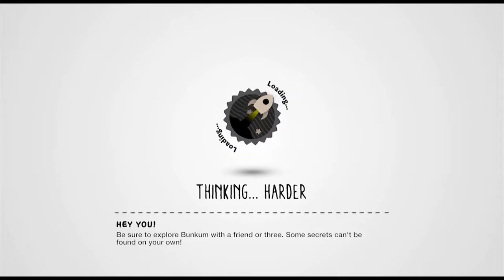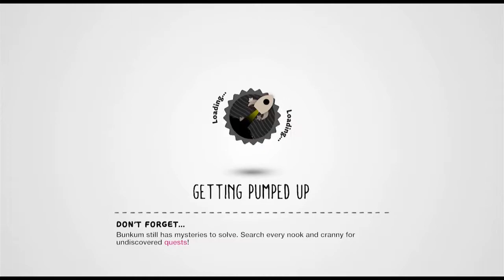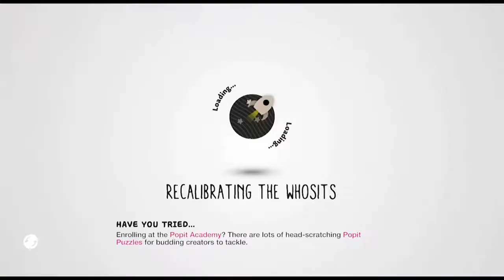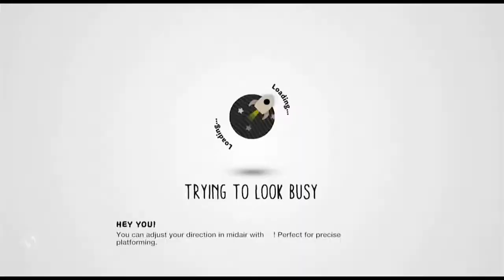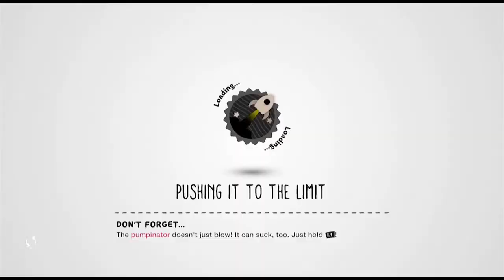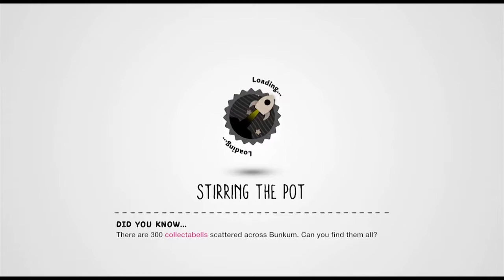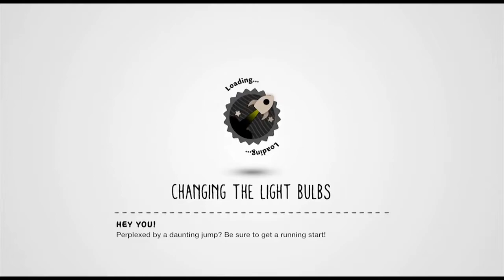PDA Double Plays Little Big Planet 3 P5 XS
XTRA-SHT-VSN!!!

A new day (with better audio) and a new world for Brian and Ian to explore in Little Big Planet 3!

Things are a little experimental this time as Brian and Ian try recording outside the studio, but Ian was so excited to play Little Big Planet 3 that they couldn't wait.  Brian, always being a fan of the dulcet tones of Stephen Fry, was happy to don his cape and glowing eyes that Ian got in the DC DLC pack and become a Sackboy again.

Published by Sony, Little Big Planet 3, and indeed the entire series, is a platform game that has a high emphasis on creativity.  It grants user the tools to make and share new content for the game.  Entire full games have been painfully recreated in Little Big Planet; Final Fantasy VII for example.